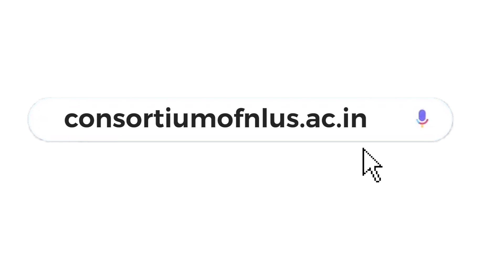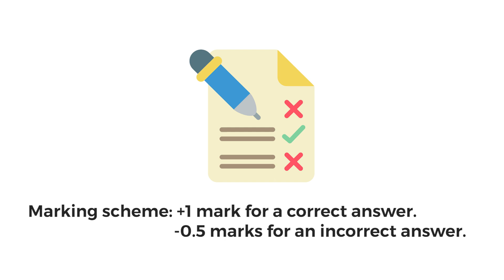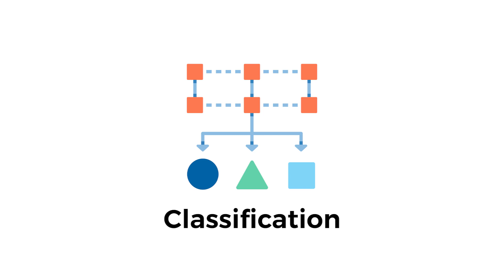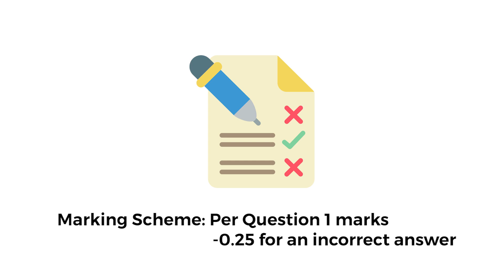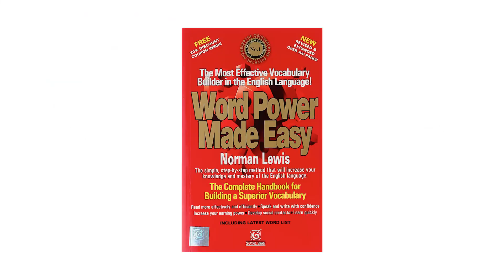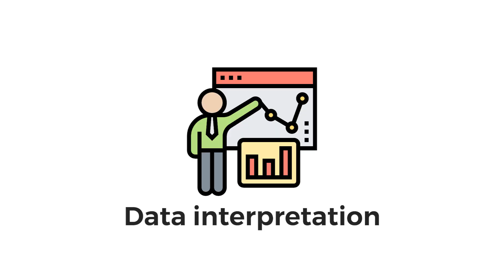CLAT 2022 I How to Prepare for CLAT 2022? I Notification is Out for CLAT 2022 I Easylearningindia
"CLAT 2022
Important Dates for CLAT 2022
CLAT
CLAT Eligibility
CLAT 2022 Pattern
Colleges Will Accept CLAT 2022 Score
CLAT 2022 Admit Card
CLAT 2022 Counseling

"clat 2022 seat matrix"
"clat 2022 syllabus pdf"
"clat 2021 merit list"
"clat official website"
"clat consortium"
"clat 2022 exam date"
"clat 2022 application form last date"
How to Prepare for CLAT 2022?
No of NLU's Participating CLAT 2022
"clat 2022"
"clat 2022 registration date"
"clat 2022 notification"
"clat 2022 eligibility"
"best books for clat 2022"
"best online coaching for clat 2022"
"llm clat 2022"
"age limit for clat 2022"
"clat exam 2022"
"clat syllabus 2022"
"clat pg 2022"
"clat registration 2022"
"clat form 2022"
"clat eligibility criteria 2022"
"clat books 2022"
"clat pg 2022 syllabus"
"clat exam date 2022 application form"
"clat pg 2022 exam date"

"clat 2021"
"clat consortium"

Welcome to Easylearningindia - Clear exams easily !!

 Agriculture
 Commerce
 Computer Application
 Design
 Fine Arts
 Hotel Management
 Law
 Management
 Mass Communication
 Social Science
 Teaching
 Vocational Courses

Major Entrance Exams are ICAR AIEEA, BHU UET, IPU CET, NIFT, UCEED, NID, CETT, NCHMCT JEE, CLAT, AILET, IPMT, NPAT, DU JAT, IPU CET, XIC OET, TISS BAT, IIT HSEE, B.EL.ED, AMUEE.
ELI provides :-
 All the updated information about these exams.
 Free Quizzes
 Free Blogs
 Free  Videos
 Test Series
 E-Books
 Books

7. Govt Exam after Class 12th

Vocational Course